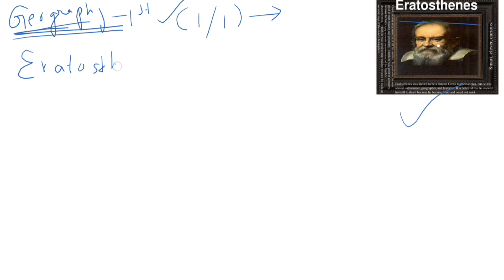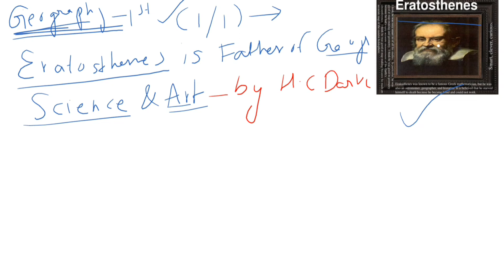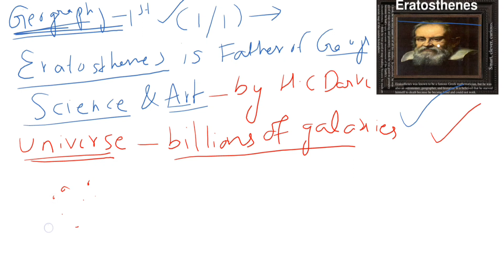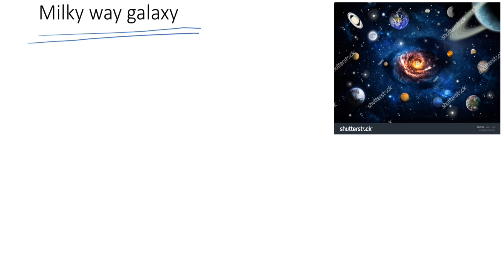Geography classes in telugu for Competitive exams | Upsc#appsc tspsc rrbntpc(class-1)